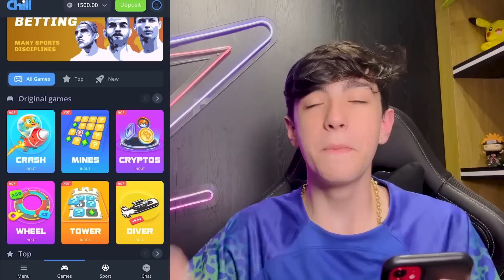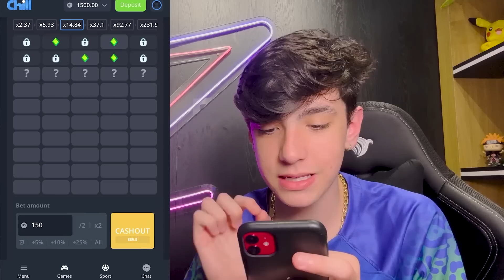QU3BR4M0S O CARRO DA BIA NO MEIO DA RUA!! E AGORA????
ENTRE JÁ NA CHILLBET E USE MEU CÓDIGO:  ZANELLAA

➭!PRODUÇÃO!🎥
•EDIÇÃO DO VÍDEO•